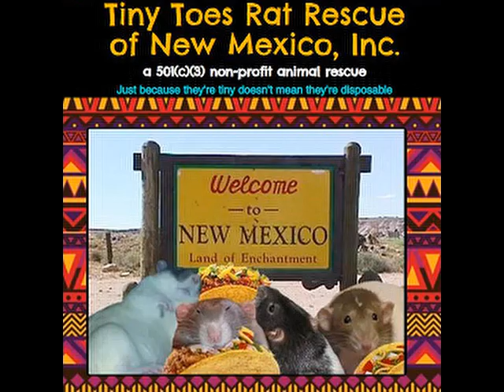FFV Four Job Fiesta Thief, Berserker, Archer, Blue Mage 24 — Ride the wind drake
It’s time to return to Castle Bal and give the wind drake its medicine, aka, the dragon grass. Doing so will heal it of its wounds, allowing TnyToe, Lenna, Galuf, and Faris to take to the skies and explore most of the world. But with so much space available to explore, where should the party go? Find out in this episode as new areas are explored and old ones are revisited to stomp some missed monsters. Take care and thanks for following along.
If you like this video and play through, consider sending a donation to show your appreciation to Tiny Toes Rat Rescue @ tinytoesratrescue.org. They, like TnyToe, Lenna, Galuf, and Faris, are true heroes who do great work daily to help save animals. Your support goes a long way in helping them meet their mission.